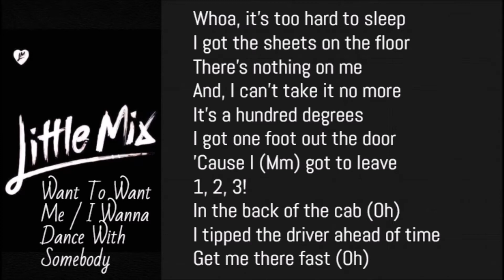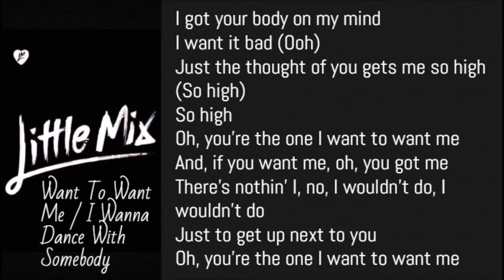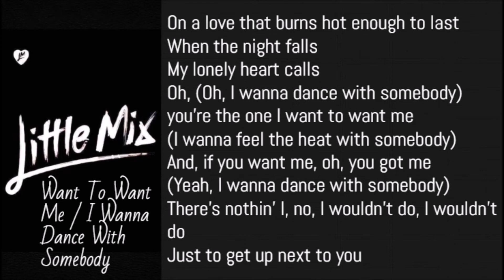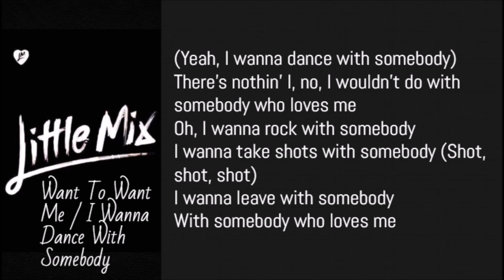Little Mix - Want To Want Me / I Wanna Dance With Somebody (Lyrics)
Little Mix - Want To Want Me / I Wanna Dance With Somebody